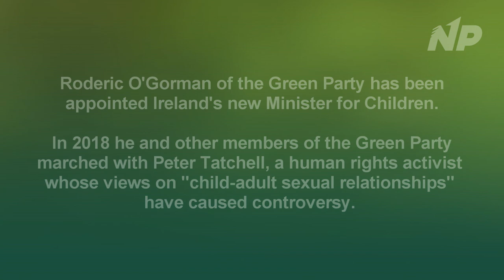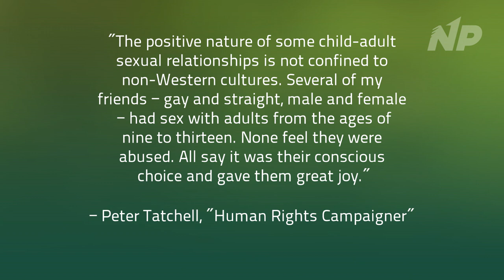New 'Minister for Children' Has Big Questions to Answer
Does Roderic O'Gorman, Ireland's new Minister for Children, endorse the controversial views of Peter Tatchell? So far the media and government are silent.

An Páirtí Náisiúnta │The National Party is dedicated to the fulfilment of the Irish national idea. We believe in the Irish people, our right to exist as a nation and our right to defend and lay claim to our homeland. We seek an Ireland united, Gaelic and free.